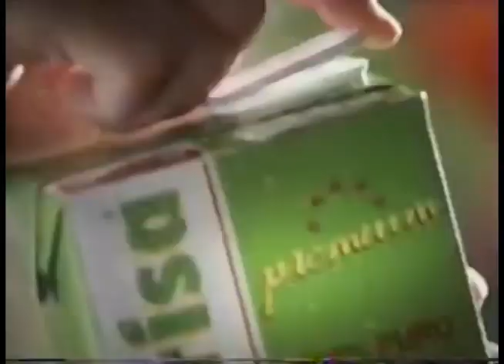Comerciales mexicanos: Sonrisa 1996